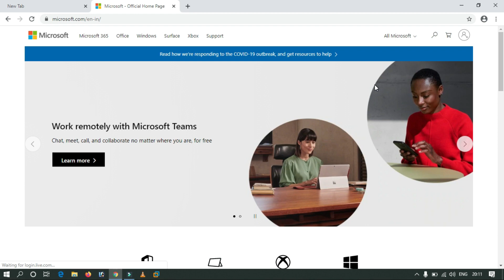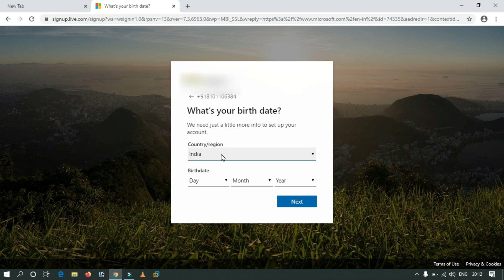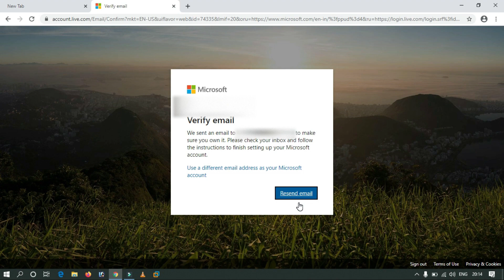How To Create Microsoft Account Free 2022 | Create Microsoft Account on Windows 10 | In Hindi 2022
How To Create Microsoft Account Free 2022 | Create Microsoft Account on Windows 10.

Related Query :
1. how to create microsoft account in mobile
2. how to create microsoft account in windows 10
3. how to create live account
4. how to create microsoft account in laptop
5. onedrive create account
6. my microsoft office account
7. How do I create a free Microsoft account
8. Is Gmail a Microsoft Account
9. microsoft login
10. Why Microsoft Account Required ?